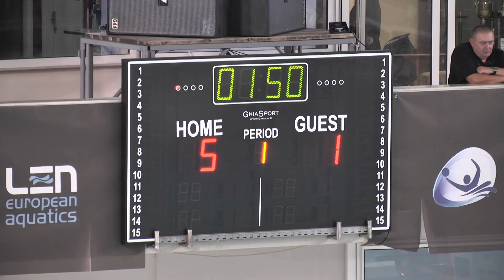SPORTSKI BLOK 270219